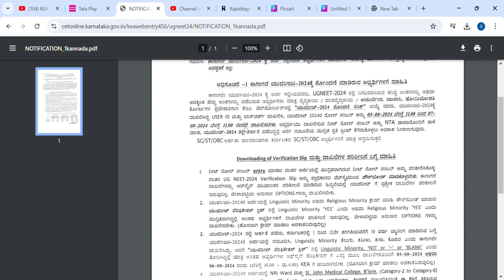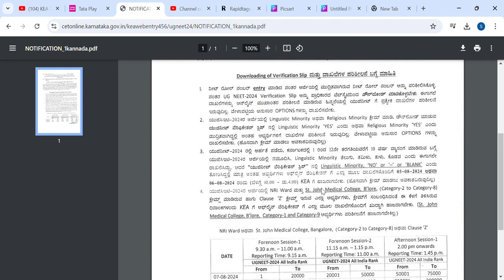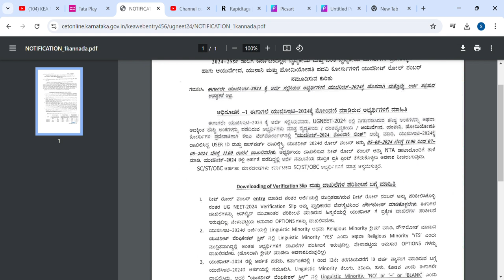NEET DOCUMENT VERIFICATION\SLIP IMPORTANT UPDATE|BIG CHANGES|LINGUASTICK U[PDATE|students solution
Upi id:hatersvtu@ybl